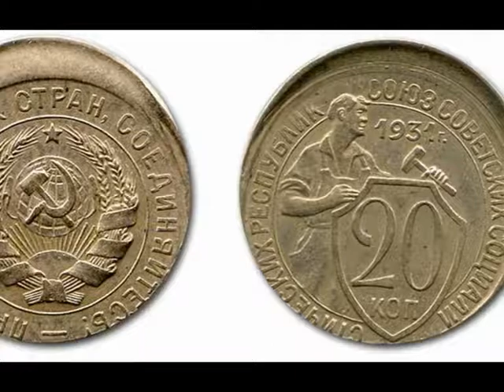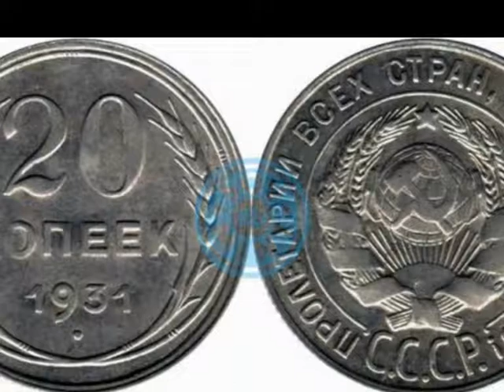Серебряные 10, 15 и 20 копеек 1931 года – от 150 000 руб